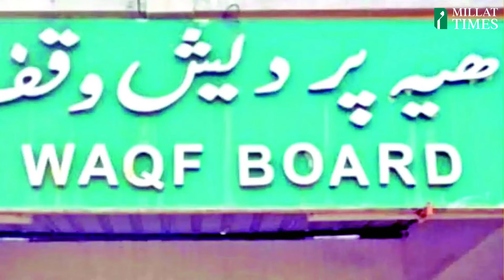टीवी के स्टूडियो में बीजेपी का बाजा बजाने वालों का झूठ आपको बताता हूं | Millat Times